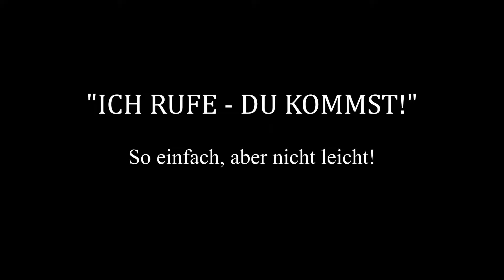Rückruf für Fortgeschrittene - wer schaffts?